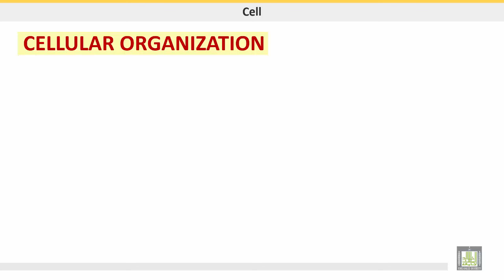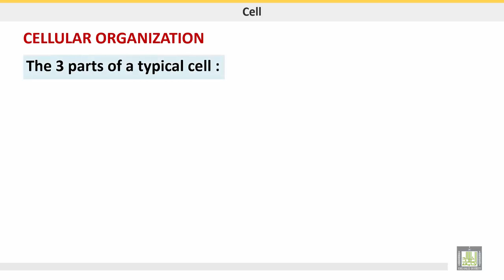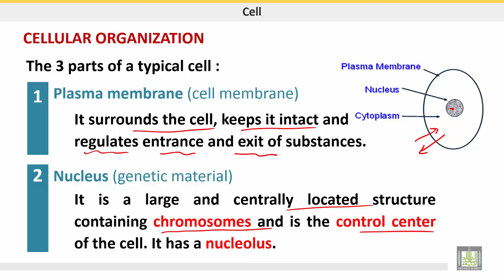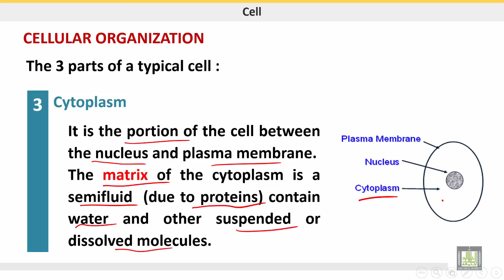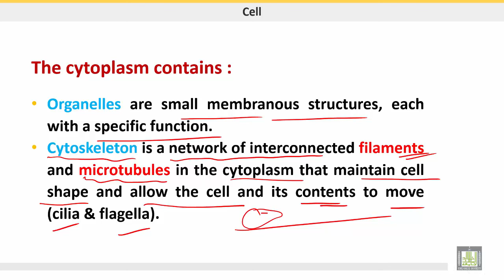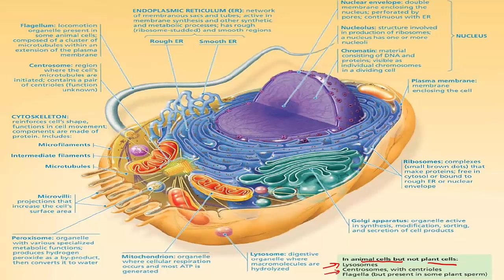علم الحيوان Zoology | الوحدة 3 | Cellular organization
الدرس 2 : Cellular organization
1- Structure of the cell
2- Animal cell